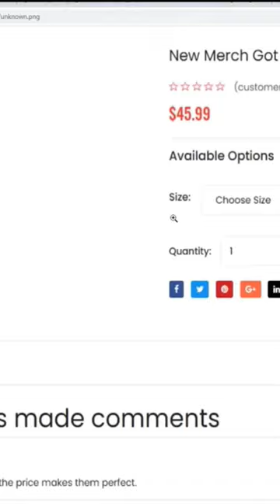Flamingo Scam Website funny moments